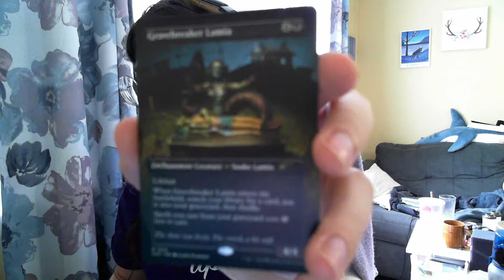420 Balatro it!